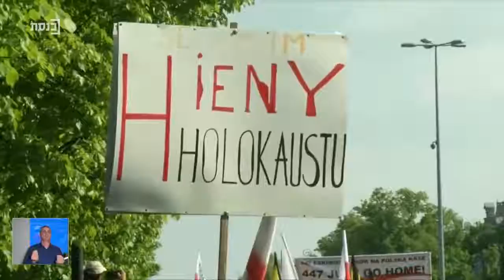משחק חוץ עם ניצן הורוביץ - תכנית 25